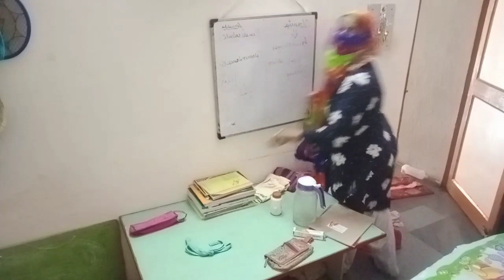Gaytri vlog# Hanky With Mobile Tuck part 2/ 😭Kya Karen bol bol ke thak Gaye Ab To Jana Hi Padega😭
Hello friend

I'll bring more interesting, traveling and family occasion videos for you all.
Aaj main aap Logo ke liye lekar a rahi hun

Gaytri vlogs # Hanky With Mobile Tuck part 2/  😭Kya Karen bol bol ke thak Gaye Ab To Jana Hi Padega😭

           If you like my this vlog don't forgot to Like 👍, Share 👉 and Subscribe 😉 my channel also click the bell 🔔 icon right thereso that you can get notifications of my video first.
Hanky With Mobile Tuck part 2 bathroomdeepcleaning mobile with hanky tuck # hanky tuck in saree#dupattafacecoversinging
howtotuckhankyinblacksaree indianhousewifedailyroutine morning tonightfulldayvlog indianhousewife indian homemakedailyvlog ganeshvisarjan tight face cover home cleaning home cleaning requested video face cover home cleaning video kitchen cleaning#hankytuckvideo

Indian housewife daily routine ,Indian house wife full day vlog ,Indian house wife gag talk challenge  Dupatta henkey geg talk challenge morning to night routine multitasking, Indian women my morning breakfast routine, Indian Kitchen cleaning routine, my everyday home cleaning routine, Indian housewife daily task, how to multitask, Indian housewife multitasking routine, Indian housewife lunch routine, Indian housewife dinner routine, Indian house wife night time vlog, kitchen cleaning routine, Indian vlogger, Indian vlogger daily routine vlog, Breakfast To Dinner full day routine vlog, Gayatri and family vlog and lifestyle mobile se video Kaise shoot Karen Main Apne video kaise banate hain  easy hanky Tuck video black saree hanky tuck video